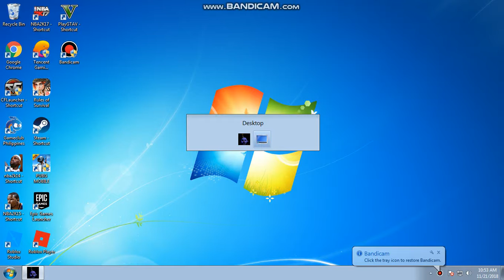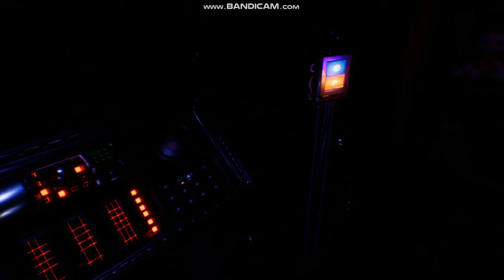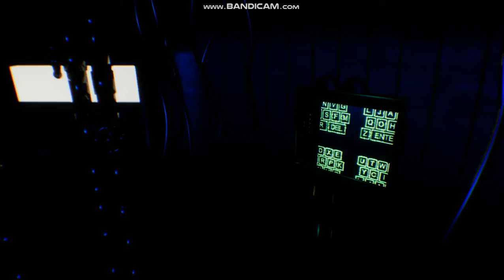fnaf sl free roam